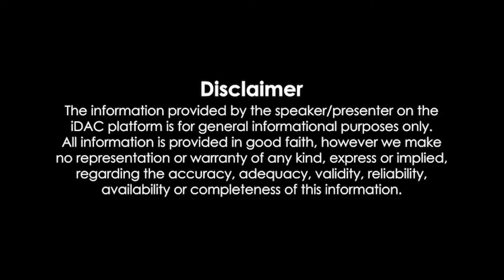காலைநேரச்செய்திகள் 11.08.2024 Morning News 📰